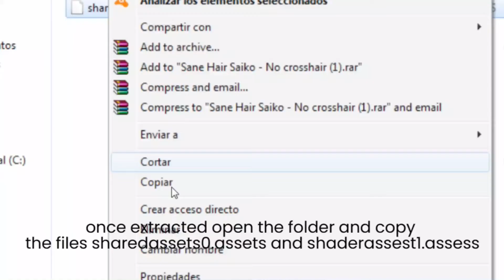How to install "Sane Saiko Hair Mod" and add it in Saiko no sutoka (Steam available version)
-Note: I had some problems exporting the video, so I recorded how I did it because the edited video I exported only had a black background and audio-

This is my first tutorial on how to install a mod in Saiko no sutoka in this case a sub asked me to make a tutorial on how to install the mod "Sane Saiko Hair Mod", you can see that I have the Steam version game and it is a tutorial on how to install it on this version of the game.

(And it was also seen what my original language was in the video lol XD)

i'm not the developer of the mod, all credits of mod by BricK Shooter: